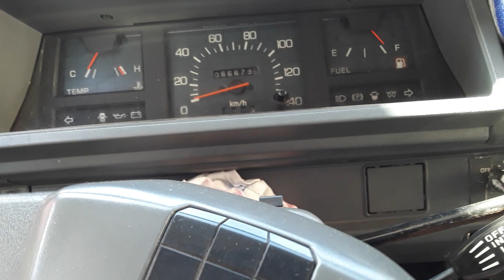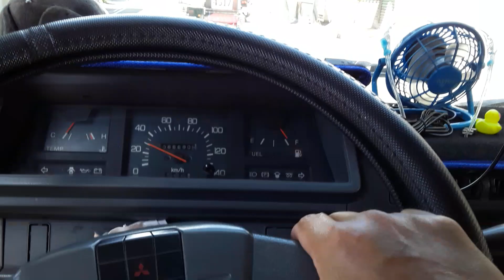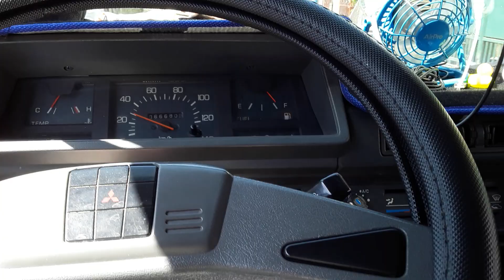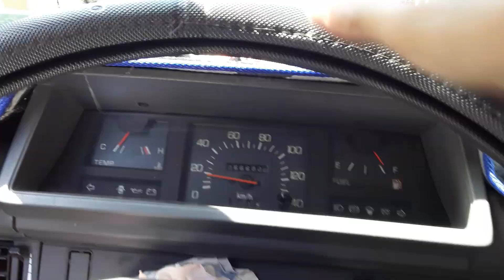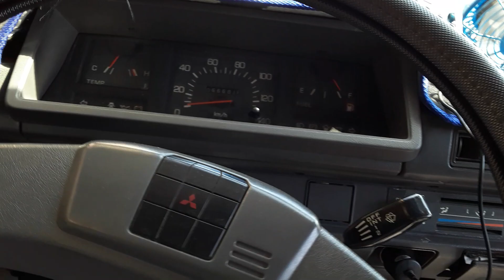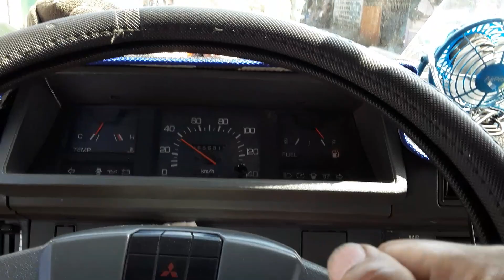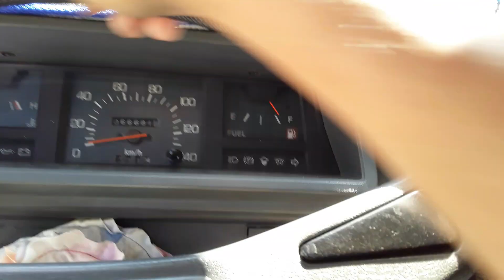(642) L300: SPRAYAN NG WD- 40 ANG CLUTCH ASSEMBLY 2